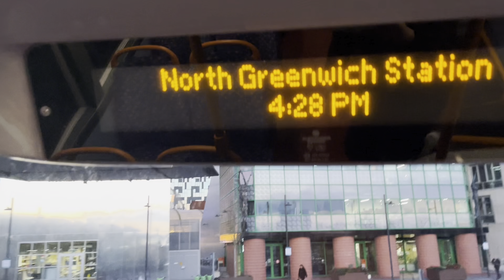Full Route Visual | London Bus Route 472: North Greenwich - Abbey Wood (12447 - SN67 XEM)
Welcome back to another video! Today I present to you a Full Route Visual on the London Bus Route 472. This route is a nice one with lots of fast and scenic sections. It’s also quite useful for quick connections in the Woolwich area. 472 actually used to terminate at Thamesmead but im glad it got extended here, as it is more direct than 180. Not to mention, the amount of roundabouts along this route amazes me, theres got to be more than 10 😂 As a whole, this route is a very enjoyable one - 100% recommend to others. Overall Rating - 8.5/10. I hope you enjoy this video!

[First Song:]

[Second Song:]

*Route 472 | Main Locations*
North Greenwich
Millennium Village
Charlton
Woolwich
Plumstead
Belmarsh
Thamesmead
Abbey Wood

Tags [Ignore]

©️TheLondonMood